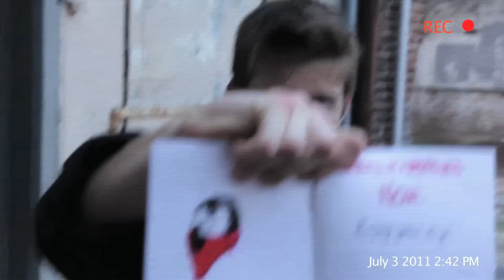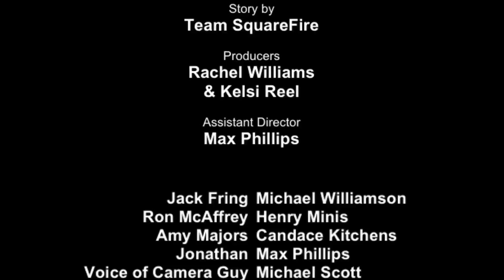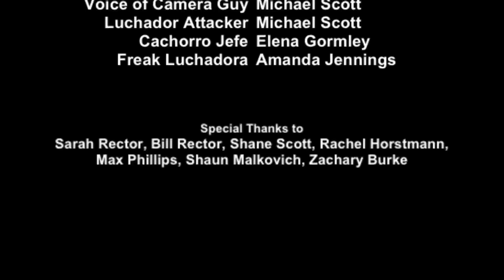The Scornful Tide: Trash on Tybee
I have a riddle for you: what do you get when you cross a beautiful beach and an uncut 6-pack rings? A STEAMING PILE OF DEAD SEA TURTLES!
According to wikipedia: "Litter consists of waste products such as containers, papers, and wrappers which have been disposed of without consent." People all over the world create litter, and until we do something about it they will continue to do so!

I, Jack Fring, and my crew of a talented activists went out to the beaches of Savannah and documented the disgusting plethora of garbage that has been left and washed up on the shores of this once beautiful beach.

Come with me on a journey to the shame filled center of societies most heinous of crimes against Mother Nature.

This is "The Scornful Tide: Trash on Tybee"

Made for Dr. Percy Donaldson's Monday/Wednesday/Friday Nature and Ecology class at Wimble Jeffries community college in Savannah Georgia.